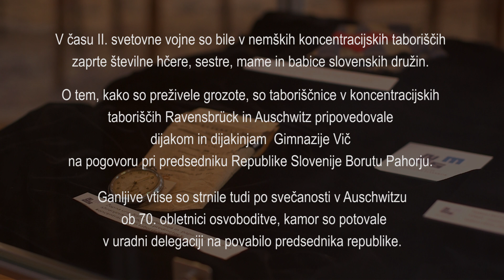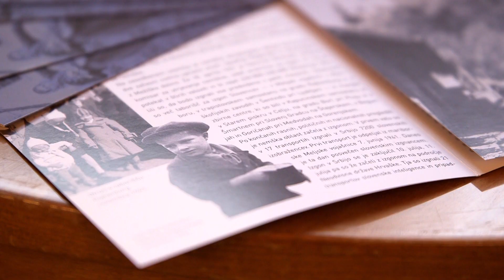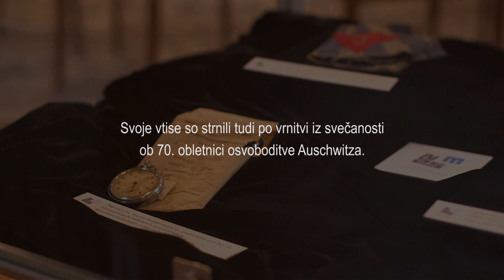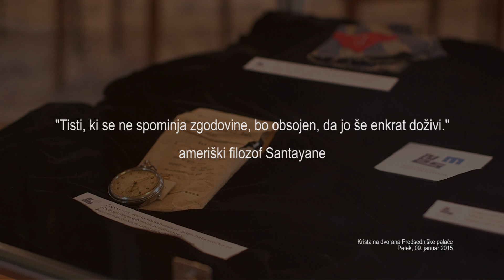Taboriščnice in mladi na pogovoru pri predsedniku Republike Slovenije Borutu Pahorju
Letos mineva 70 let od osvoboditve taboriščnic in taboriščnikov - pogovor pri predsedniku Republike Slovenije Borutu Pahorju  - Ljubljana, Auschwitz, januar 1945 – 2015

V začetku leta 2015 je predsednik Republike Slovenije Borut Pahor gostil na pogovoru dijakinje in dijake Gimnazije Vič iz Ljubljane in nekdanje taboriščnice v nemških koncentracijskih taboriščih, večinoma iz Ravennsbrücka in Auschwitza. Prav letos namreč med drugim mineva tudi 70 let od osvoboditve taboriščnic in taboriščnikov, ki so preživeli eno najbolj mračnih in tragičnih plati druge svetovne vojne. Na omenjenem pogovoru in ob poznejšem obisku delegacije taboriščnic na komemorativni svečanosti ob 70. obletnici koncentracijskega taborišča Auschwitz –Birkenau na Poljskem je bil posnet kratek film. Film, ki je posnet po resničnih dogodkih, priča o edinstvenemu izkustvu neposrednega pričevanja preživelih in posluha dijakinj in dijakov, ki so nemo in z aplavzom izražali globok poklon in občudovanje. Srečanje je bilo neprecenljivo prav zaradi jasnega sporočila  o pomenu strpnosti, spoštovanja raznolikosti,  ponosa  in neuničljivega upanja na boljši svet. V času II svetovne vojne so bile v nemških koncentracijskih taboriščih zaprte številne hčere, sestre. mame in babice slovenskih družin.